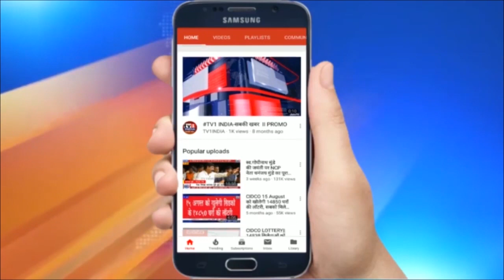MIDC पर बरसे BJP MLA गणेश नाईक | यूटिलिटी प्लॉट के आवंटन में दलालों की सक्रियता पर उठाया सवाल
MIDC पर बरसे बीजेपी एमएलए गणेश नाईक | यूटिलिटी प्लॉट के आवंटन में दलालों की सक्रियता पर उठाया सवाल | जैव विविधिता केन्द्र का भी दौरा | ऐरोली के बीजेपी विधायक गणेश नाईक ने आज एमआईडीसी इलाके का दौरा किया और तमाम विकास परियोजनाओं की स्थिति का जायजा लिया.अ